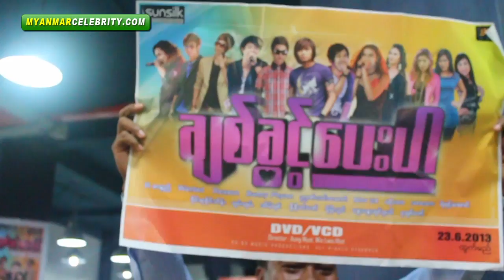" ချစ်ခွင့်ပေးပါ " တေးစီးရီး မိတ်ဆက် နှင့် ပရိုမိုးရှင်းပွဲ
အဆိုတော် Rဇာနည် ၊ ဘန်နီဖြိုး ၊ ဉာဏ်လင်းအောင် ၊ သားသား ၊ ရဲရင့်အောင် ၊ Wanted ၊ Reason ၊ ဝိုင်းစုခိုင်သိန်း ၊ ချမ်းချမ်း ၊ အိမ့်ချစ် နှင့် နီနီခင်ဇော် တို့ ပါဝင်သီဆိုထားတဲ့ " ချစ်ခွင့်ပေးပါ " တေးစီးရီး မိတ်ဆက် နှင့် ပရိုမိုးရှင်းပွဲကို ၂၀၁၃ ခုနှစ်၊ ဇွန်လ (၂၃) ရက်နေ့က လှည်းတန်းစိန်ဂေဟာ မှာ ကျင်းပခဲ့ပါတယ်။

@MyanmarCelebrity Update: The promotion event of "Chit Khwint Pay Par" music album DVD/VCD was held at the SEIN GAY HAR Hledan Center in Yangon on June 23, 2013.